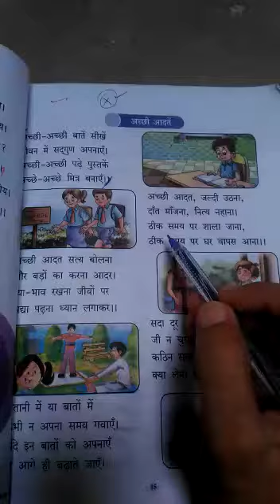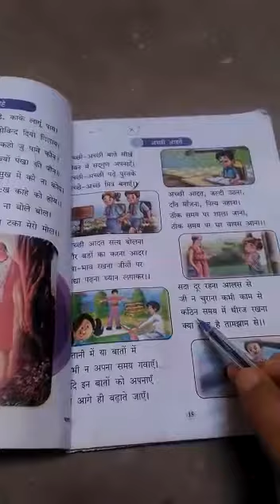Class 2. Sub hindi